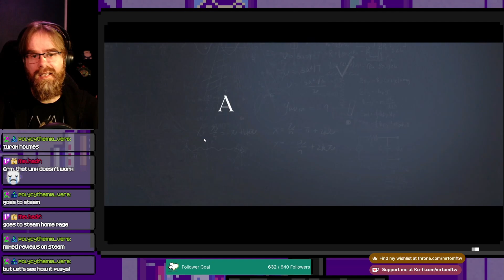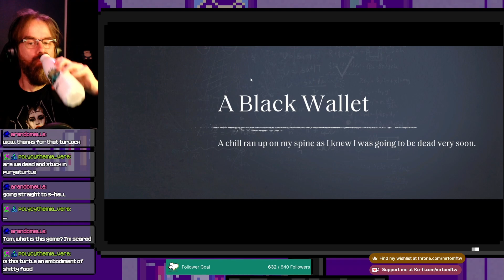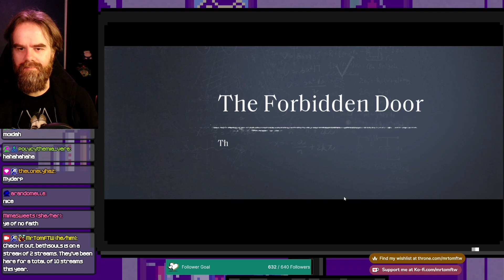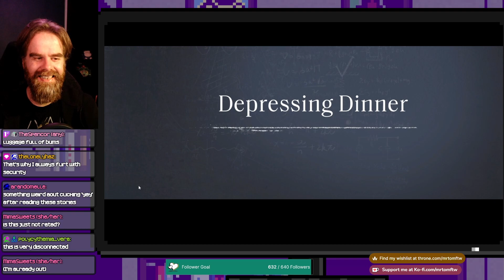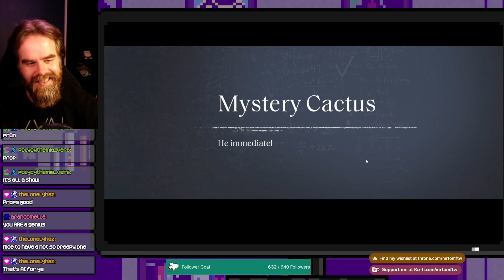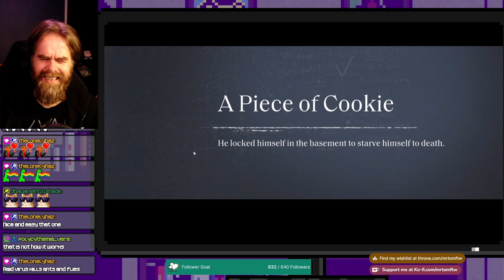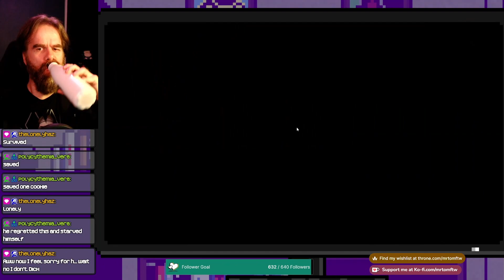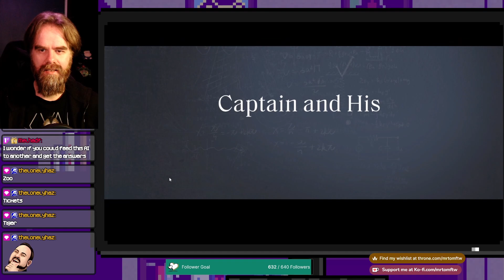This SUPER CUTE game is SUPER TWISTED AND DARK?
So when I received a key for turlockholmes I thought it looked like a super cute "fill in the blanks" style detective game. Solving puzzles with a little AI turtle friend.

But those stories... I WAS NOT PREPARED